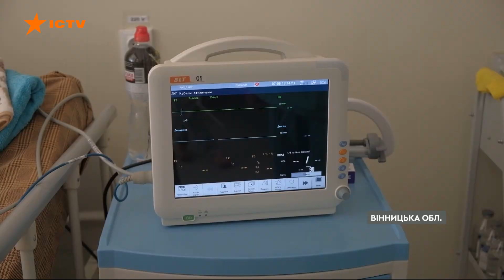👩‍⚕️Лікарні на Вінниччині прихистили сотні медиків, що тікали від великої війни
Медсестри, анестезіологи, травматологи - більше сотні медиків-переселенців знайшли роботу у лікарнях Вінниччини.
Вони змушені були тікати від війни з Харківщини, Херсонщини, Донеччини.
Люди не захотіли бути тягарем для громад та родичів, які їх прихистили.
Так десять медпрацівників уже працевлаштувались у лікарні Жмеринки.
У закладі кажуть, — отримали чудових спеціалістів та додаткове фінансування віз НСЗУ, адже тепер пацієнтів консультує ортопед та ендоскопіст, яких раніше лікарня не мала.

Побач більше!